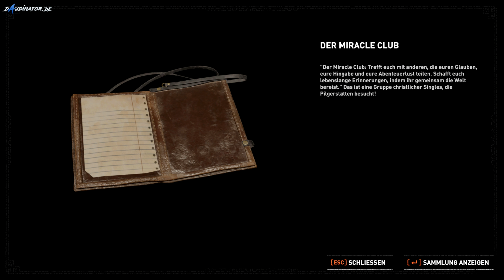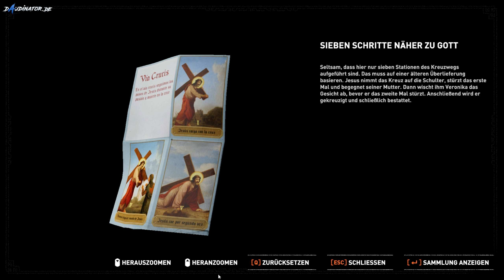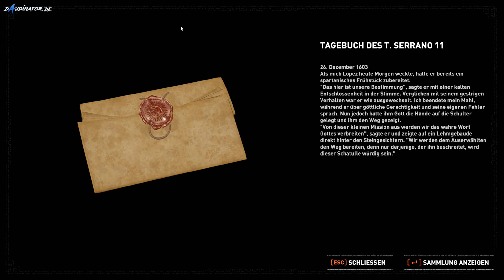Shadow Of The Tomb Raider | San Juan | 025 | PC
Lets Play Shadow of the Tomb Raider | Lange haben wir gewarten und nun darf ich endlich Shadow of the Tomb Raider daddeln. Folgt mir in ein spannendes Abenteuer mit unserer Lara Croft nach Südamerika.